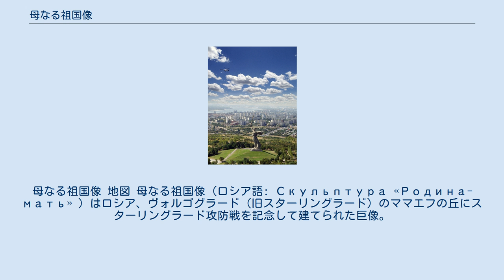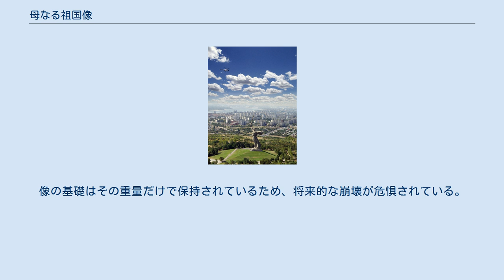母なる祖国像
母なる祖国像 地図 母なる祖国像（ロシア語: Скульптура «Родина-мать» ）はロシア、ヴォルゴグラード（旧スターリングラード）のママエフの丘にスターリングラード攻防戦を記念して建てられた巨像。
剣の先端から台座の天面まで85mあり、1967年の建造時は世界一の巨像であった。
 女性像だけでも52m高、剣の長さは33mに及ぶ。
ママエフの丘には、200日に及んだスターリングラード攻防戦を象徴する200段の階段が備え付けられている。
7900トンのコンクリート製彫刻は、セルビア系のロシア人彫刻家、エヴゲーニイ・ヴチェーチチが中心となって作り上げ、主要な構造設計はニコライ・ニキーチンによって行われた。
巨像はヴォルゴグラード州旗、および州章にデザインされている。
女性像のモデルとなったのは地元女性、ヴァレンティナ・イゾトヴァであり、1960年代初めに記念碑群の作業に取りかかっていたレフ・マイストリェンコによってスカウトされた。
 女性像の膨らんだ上衣はサモトラケのニケ像の翼が参考にされたという説がある。
ソ連軍元帥であったワシーリー・チュイコフや、スターリングラード攻防戦で257人のナチス・ドイツ兵を狙撃し殺害したヴァシリ・ザイツェフらはこの地に埋葬されている。
 巨像の地下には近年、地下水位の大幅な変動が見られ、基礎を揺るがし巨像は急速に傾いてきているという。
像の基礎はその重量だけで保持されているため、将来的な崩壊が危惧されている。